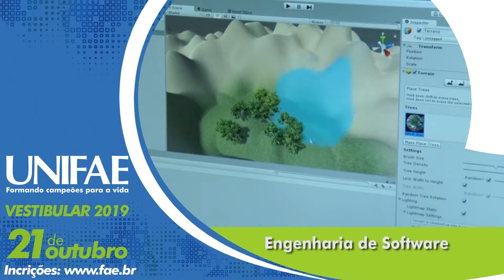VESTIBULAR ENGENHARIA DE SOFTWARE 2019 - UNIFAE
Venha fazer Engenharia de Software na UNIFAE!